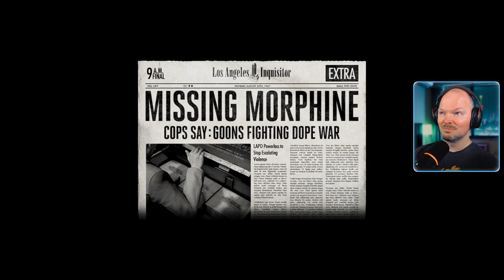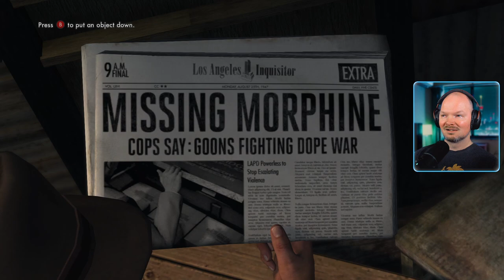THE PREDATORS OF LA! - LA Noire [10]